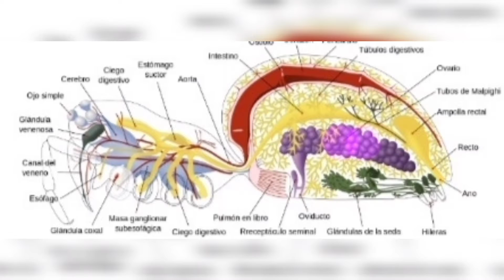A spider spurries/Trapdoor spider spiders/(Arana trampera)